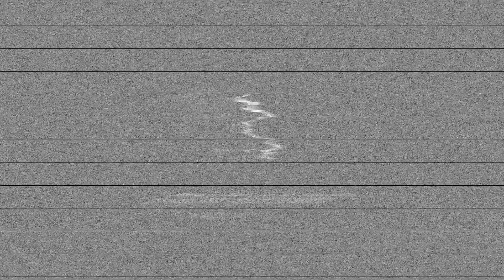HOW IT FEELS TO CHEW 5 GUM [REAL RIDDIM MEME]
This one time i decided to chew 5 gum at this Infekt show i was at a couple months back.

the results were alarming.